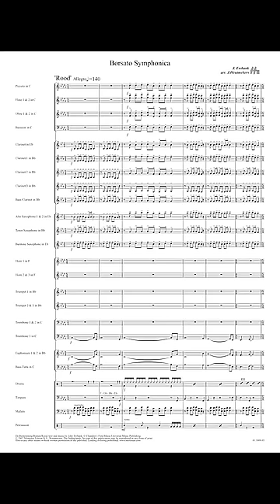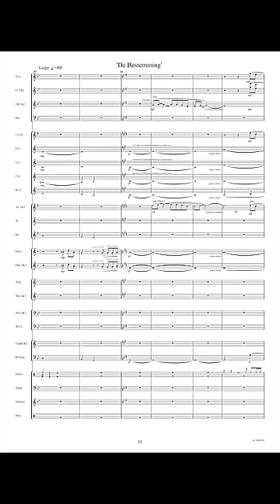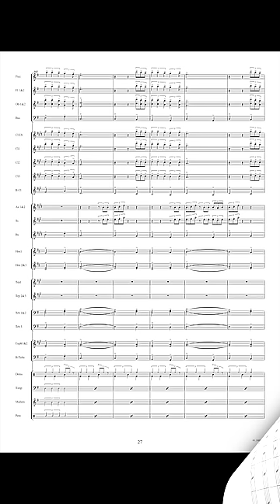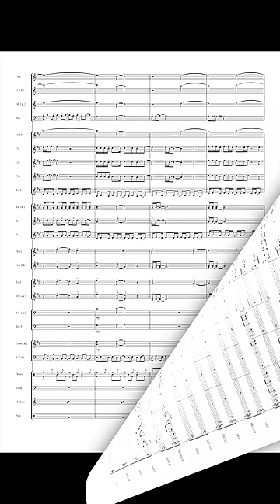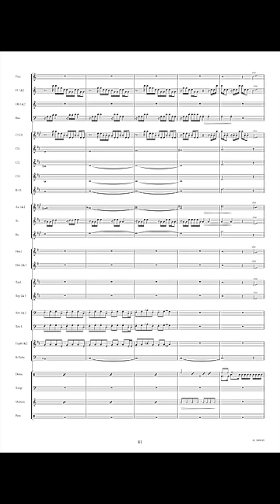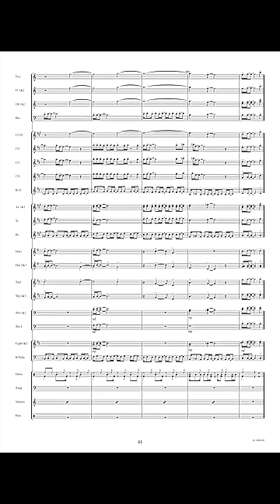Borsato Symphonica - John Ewbank/Arr. Jos Heutmekers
A compilation of three great hits by the Dutch singer Marco Borsato; 'Rood' (Red), 'De Bestemming' (The destination) and 'Binnen' (Inside). Both your audiences and your musicians will certainly appreciate this swinging arrangement.